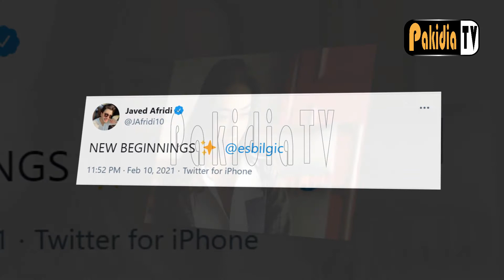Pakistan Super League 6 : Pashawar Zalmi Brand Embassdor I Mahira Khan I Javed Afridi.